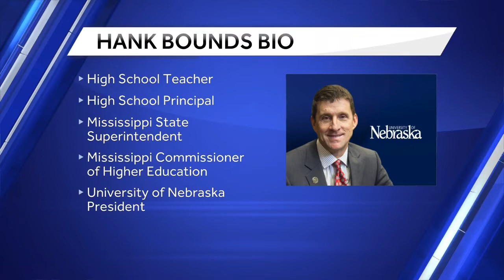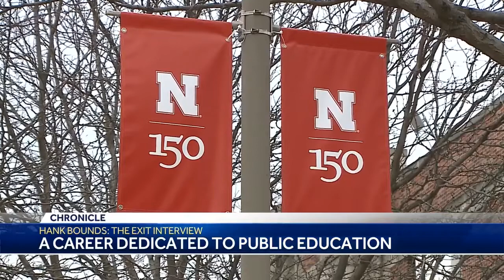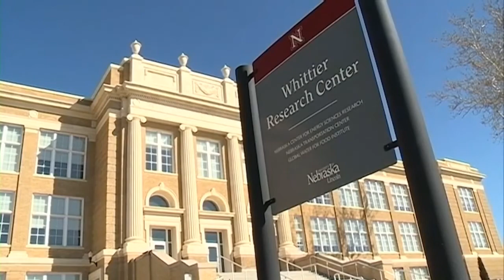Chronicle: Hank Bounds' exit interview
Hank Bounds is stepping down as president of the University of Nebraska. KETV's David Earl sat down with Bounds for an exclusive exit interview.